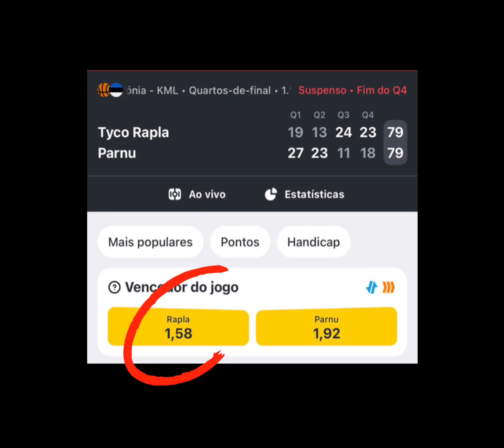Palpite live : Rapla